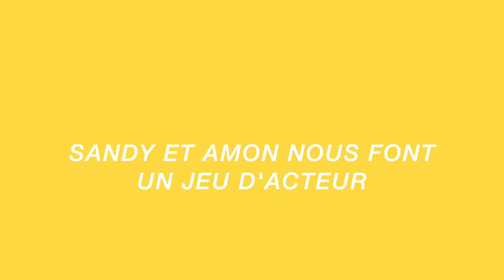VLOGHETTO : Une télé réalité en Belgique ? Feat Les malveillants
HELLO ma petite purée ,BIENVENUE SUR MA CHAINE , j'espère que cette vidéo va vous plaire . On se retrouve avec mes amis en voyage en mode télé réalité , commente si tu trouve qu'on est des bons acteurs lol.Suis-moi sur instant pour ne rien louper :)N'hésitez pas à liker , commenter , partager la vidéo , j'essaye de faire mon max pour sortir des bonnes vidéos du coup soyez indulgent pleaaase ;)PS : sorry pour les fautes d'orthographes les bg Suivez moi sur Instagram j'y suis plus active Mes réseaux sociaux :Instagram
Snap : maaaud7